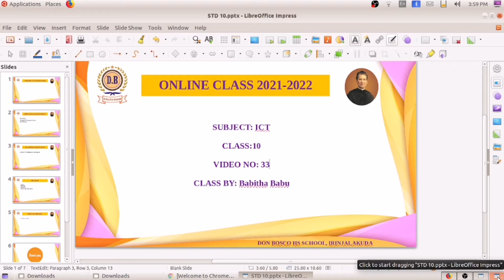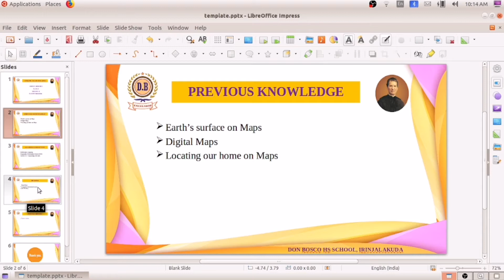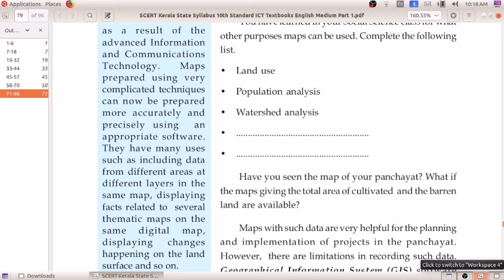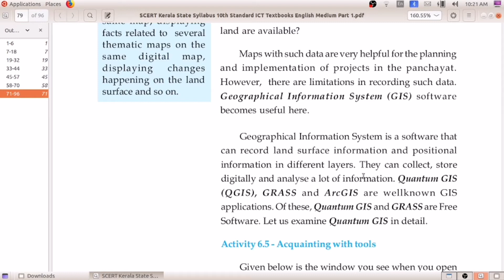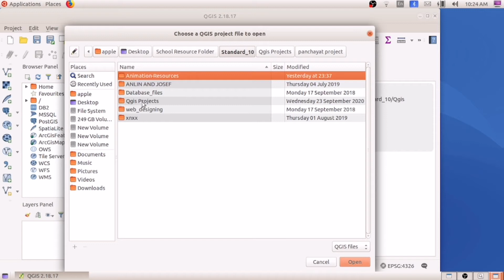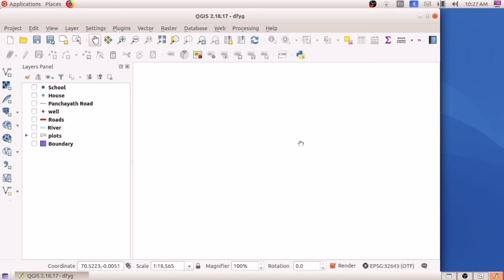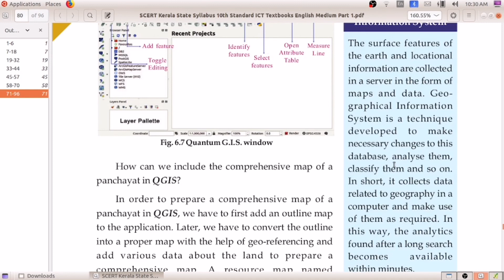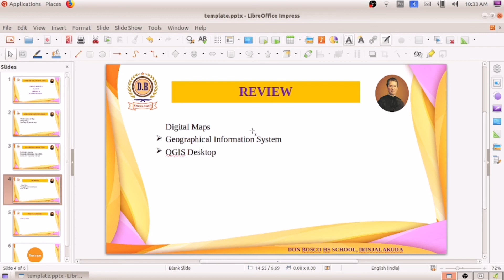ICT 10 Video 33 Babitha